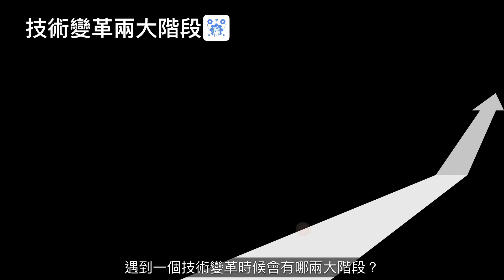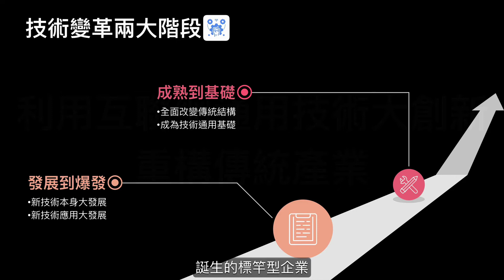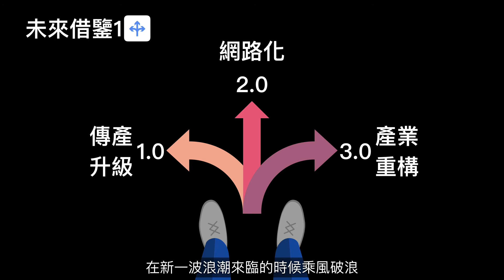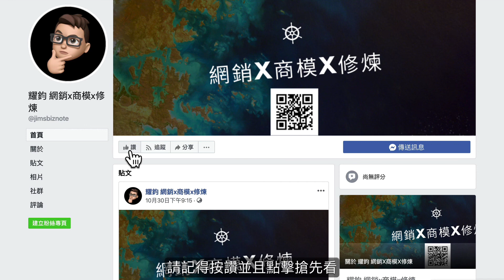曾鳴《智能商業20講》-第18講“互聯網x：傳統產業的重構”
沒水晶球沒關係
借鑑歷史推論未來

⭐⭐⭐三星必看
⭐⭐二星基礎
⭐一星輔助